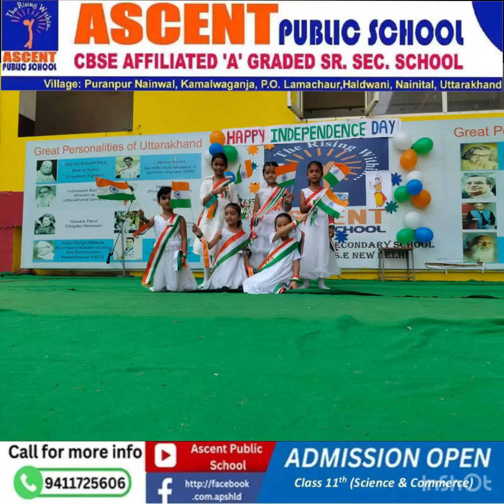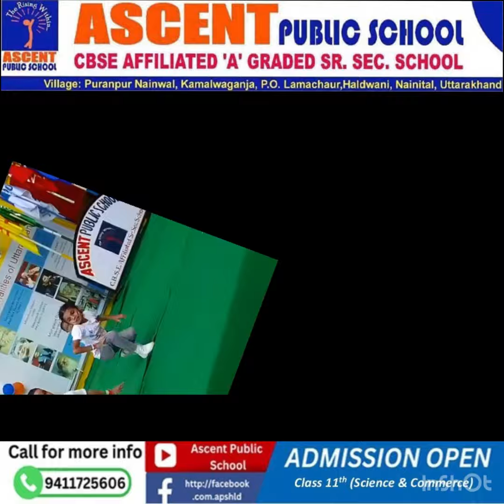Independence Day celebration at# Ascent Public School#